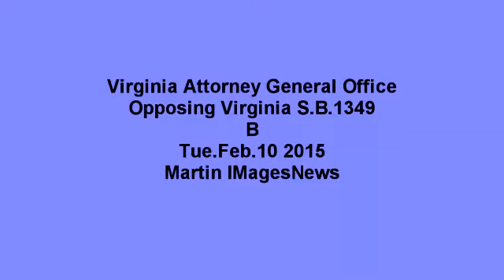Virginia Attorney General Office Opposing Va.S.B.1349 B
Martin IMages News